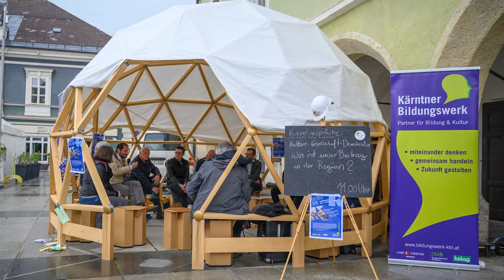Kultur – Gesellschaft – Demokratie – Talk in Völkermarkt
Vom 3.-6. Mai waren wir gemeinsam mit dem Kärntner Bildungswerk in Völkermarkt, in Villach und in Hermagor

Wie ist es um die kulturelle und gesellschaftliche Vielfalt in unserer Region bestellt? Was bedeutet das für die Arbeit unserer Kulturvereine? Und hat das Ganze auch etwas mit Demokratie zu tun und ihren Herausforderungen für die Zukunft? In Kooperation von Kärntner Bildungswerk und European Public Sphere fanden drei Kuppelgespräche zu Kultur, Gesellschaft und Demokratie im Rahmen des Festivals „Kraftquelle Kultur“ statt.